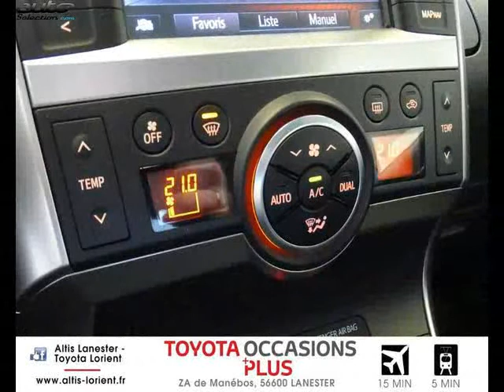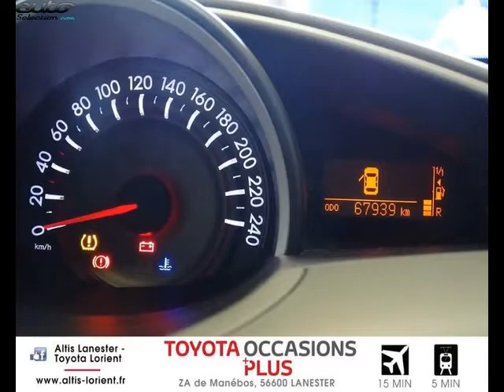Toyota verso occasion visible à Lanester présentée par Toyota lorient altis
Cette Toyota verso occasion disponible à Lanester dans le 56 est mise en vente par Toyota lorient altis - 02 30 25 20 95 - tous les détails sont